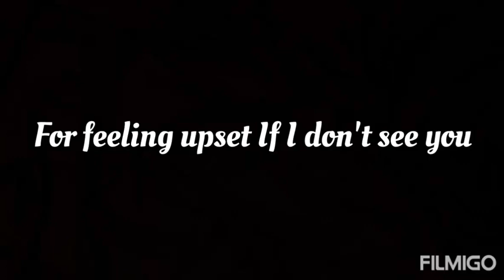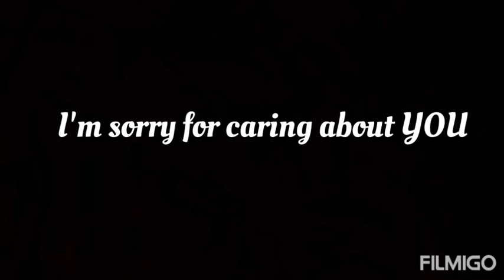Sad Love WhatsApp Status || Emotional Love Heart Touching Status || English Quotes Telugu Facts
LMy Life Motivational Whatsapp Status,Bad Boy Attitude Whatsapp Status Famous English
Keywords:-My Life Motivational Whatsapp Status | Famous English Quotes
My Life brahim hadari statut whatsapp Statut Whatsapp 😍 2019